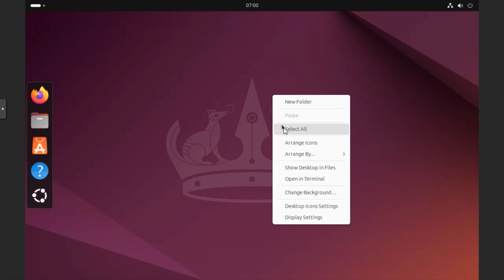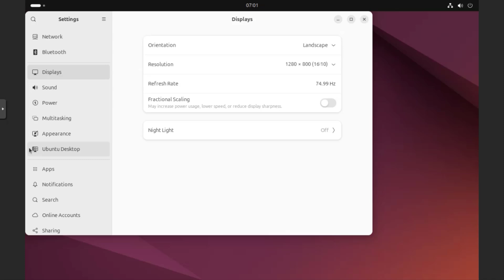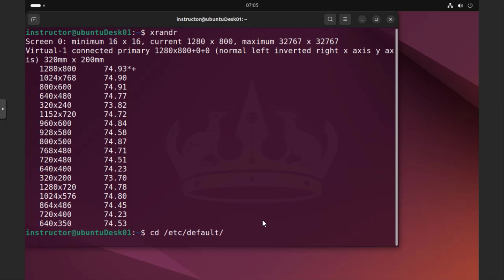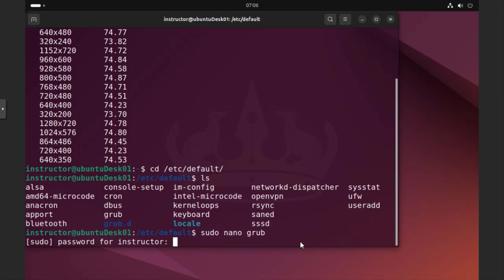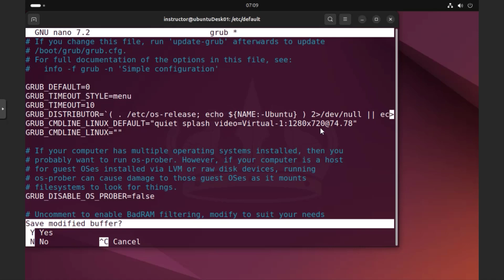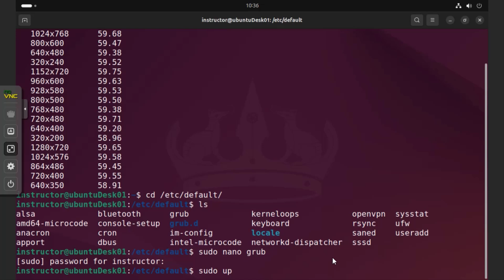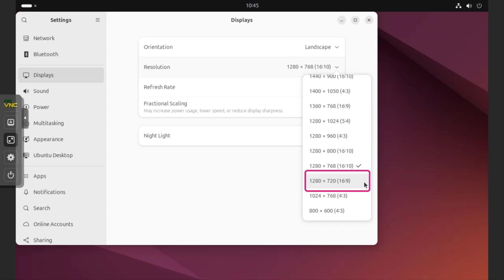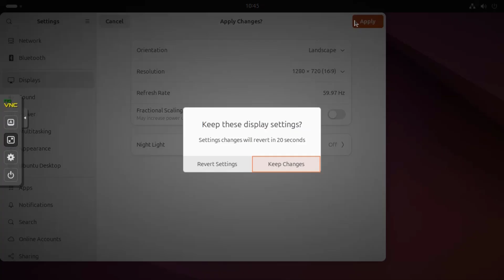Adding a Custom Linux Display Resolution Option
If you are trying to change the Linux display resolution but don’t see an option you want, here is a solution you’ve been looking for. I tested this solution in the Wayland environment.